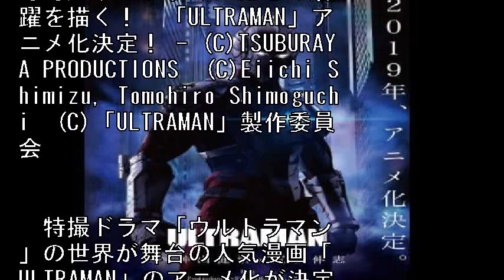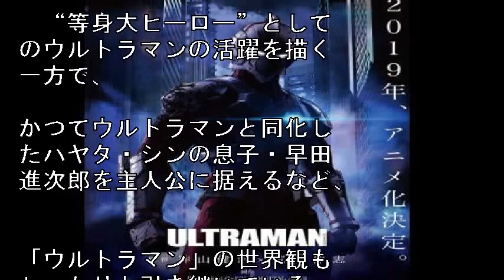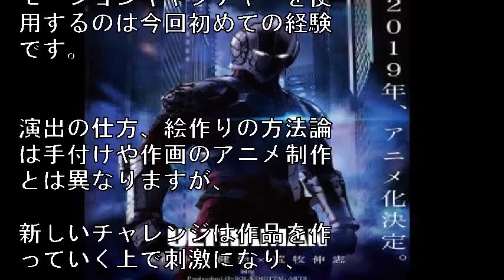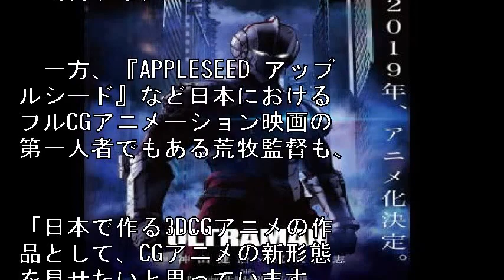マンガ「ULTRAMAN」アニメ化決定！神山健治×荒牧伸志がフル3DCGで挑む！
等身大ウルトラマンたちの活躍を描く！　「ULTRAMAN」アニメ化決定！

　特撮ドラマ「ウルトラマン」の世界が舞台の人気漫画「ULTRAMAN」のアニメ化が決定した。

フル3DCGアニメーションとして、

現在「攻殻機動隊」の新作に取り組んでいる神山健治と荒牧伸志が2人体制で監督。

公開時期は2019年を予定している。

実写の「ウルトラマン」も活躍中！主人公は17歳になった濱田龍臣【写真】

　原作は、特殊な力を持つ青年たちが、かつて地球を守った光の巨人・ウルトラマンを模した強化スーツに身を包み、

新たな脅威に立ち向かう姿を描くSFコミック。

アニメ化もされた「鉄（くろがね）のラインバレル」の原作・清水栄一と作画・下口智裕により、

雑誌「月刊ヒーローズ」で連載されている。

　“等身大ヒーロー”としてのウルトラマンの活躍を描く一方で、

かつてウルトラマンと同化したハヤタ・シンの息子・早田進次郎を主人公に据えるなど、

「ウルトラマン」の世界観もしっかりと引き継いでいる。

往年のファン以外にも高く評価され、累計発行部数は現在260万部を突破している。

　3DCG化にあたって、俳優の動きをキャラクターに反映するモーションキャプチャー技術を導入。

「攻殻機動隊 S.A.C.」シリーズで知られる神山監督は「いままでにも3Dでのアニメ制作は経験がありましたが、

モーションキャプチャーを使用するのは今回初めての経験です。

演出の仕方、絵作りの方法論は手付けや作画のアニメ制作とは異なりますが、

新しいチャレンジは作品を作っていく上で刺激になり、

面白いアイディアに繋がっていくという確信があります」と断言する。

　一方、『APPLESEED アップルシード』など日本におけるフルCGアニメーション映画の第一人者でもある荒牧監督も、

「日本で作る3DCGアニメの作品として、CGアニメの新形態を見せたいと思っています。

原作コミックのおもしろさを増幅し、ウルトラマンシリーズのファン、

原作コミックのファンだけでなく、

全く新しいファンも楽しめるような作品にするべく全力を投入します」と意気込みを語っている。

アニメーション制作は Production I.G と SOLA DIGITAL ARTS が担当。声優などは今後、発表される予定だ。（編集部・入倉功一）